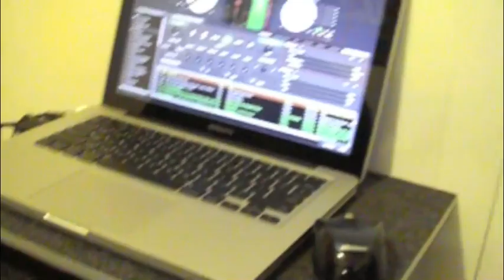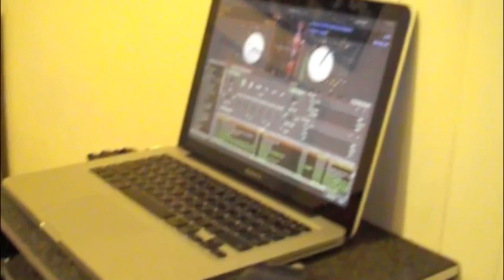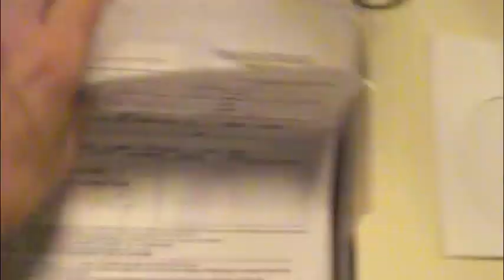My new coffin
New coffin for 1200's